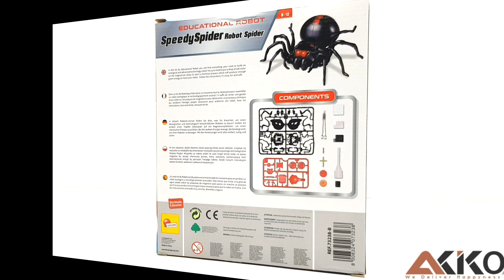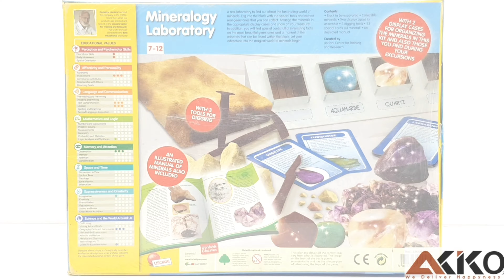Science Kits & Much More !!!